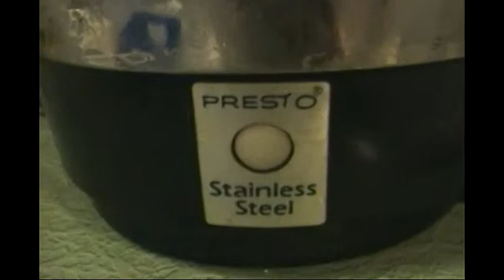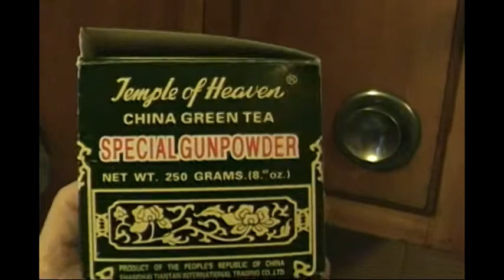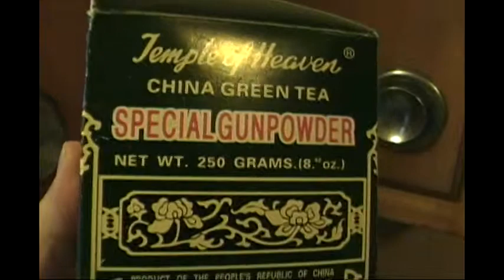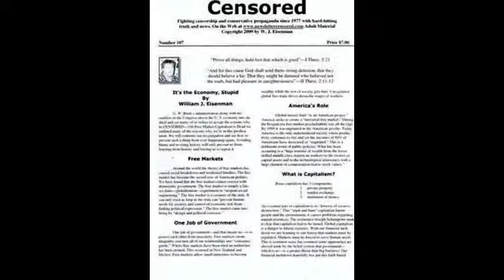Why I Hate the U.S. Health Care System-N.J. GOP Scumbag Scott Garret-Parasite Mitch McConnell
Plus Chiseler's Hall of Shame-Voice Artist William H. Morrow III-Tea Time With James-Comedian Tracy Morgan Update-Republicans Voter Suppression of Mainstream Democrats and the Poor.